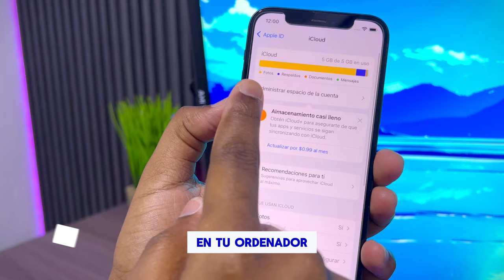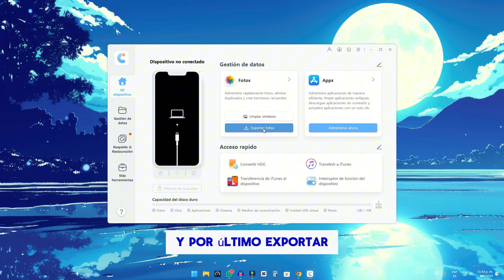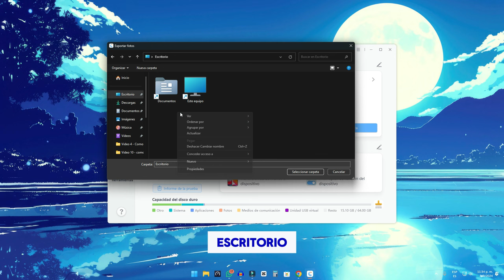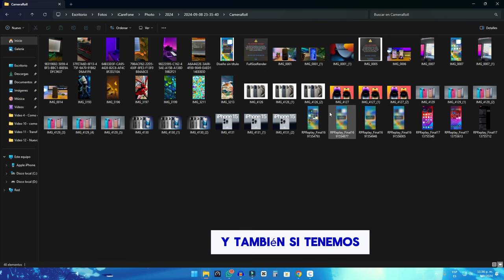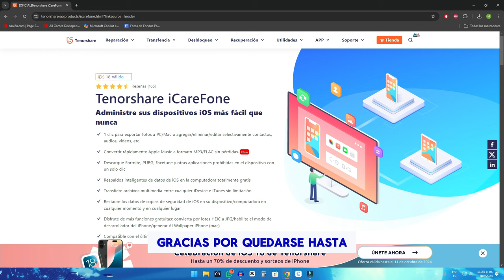🔔Cómo Hacer Copia de Seguridad de Fotos de iPhone en la Computadora 【iPhone 16】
Descubre cómo hacer una copia de seguridad de tus fotos de iPhone en la computadora de forma rápida y sencilla. Protege tus recuerdos y libera espacio en tu dispositivo siguiendo nuestros pasos fáciles. ¡Empieza ahora!

00:00 Introducciones
00:40 descargar Tenorshare iCareFone
02:35 exportar fotos de iPhone a PC
03:53 hacer copia de seguridad de fotos de iPhone en la computadora